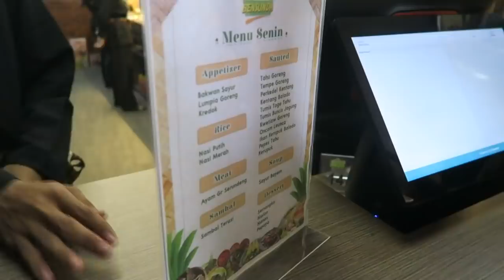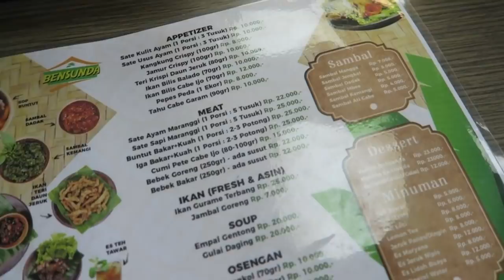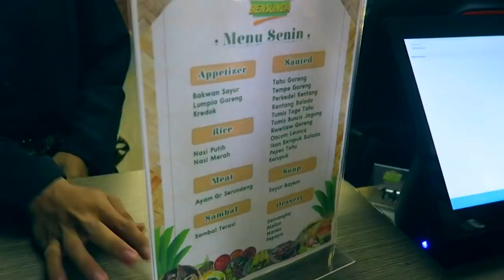RESTO RUBEN ONSU MAKAN SEPUASNYA CUMA 30 RIBU!! GAK TIPU-TIPU!!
Hallo Guys !

Thankyou yang sudah meluangkan waktunya untuk nonton video ini. Video ini gue buat berdasarkan permintaan kalian.
Btw nonton nya jangan ngiler ya. haha Enjoy !

SEND YOUR MAIL :

INDONESIA